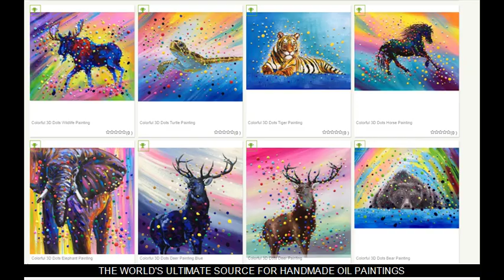Paintings Wholesale - Art in Bulk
Paintings Wholesale from $7- Art in Bulk

ART IN BULK was founded by Matt Chen and it is currently one of the leading oil painting wholesalers from China. With over 200 talented artists and rich experience in handmade wall art, we export over 3000 pcs canvas paintings each month to worldwide clients and have over 10000 happy customers. We are dedicated to bring customers exquisite and cheap paintings at wholesale prices.